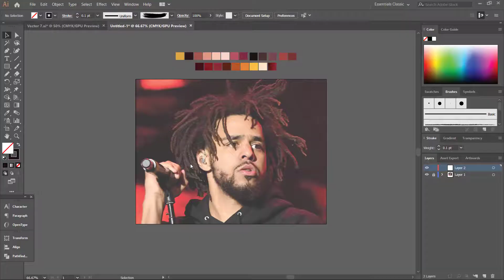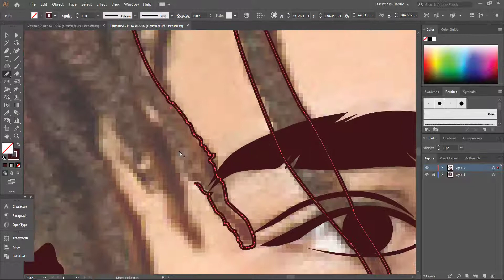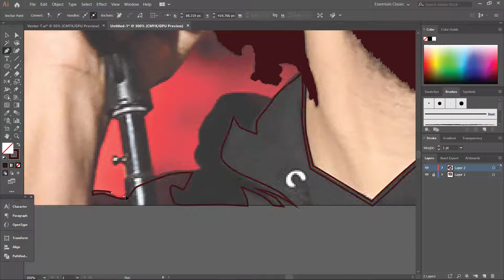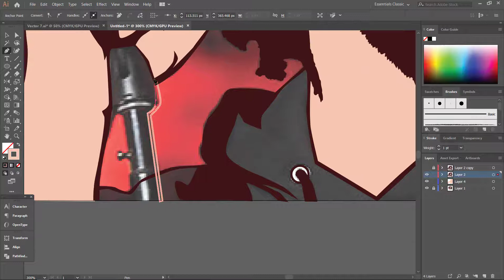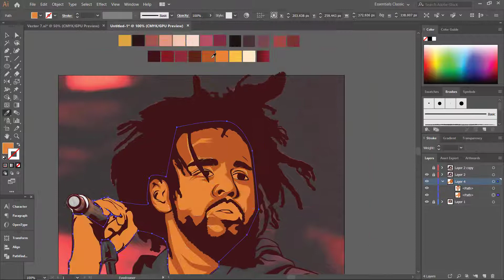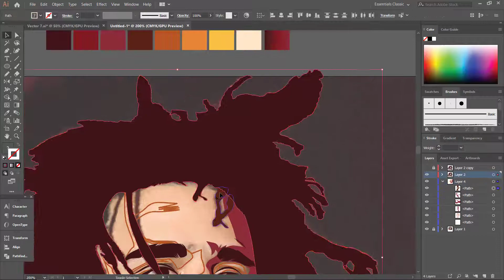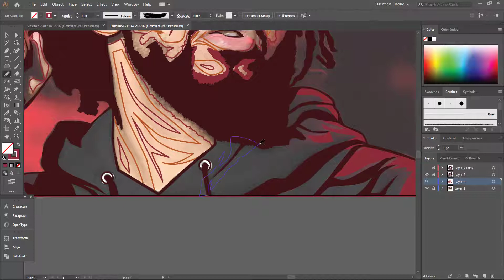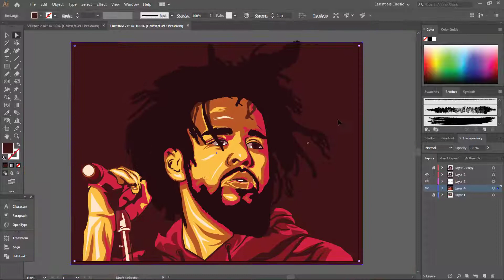LEARN VECTOR, Speed ​​Art - Make a Vector from a photo (J Cole) using Adobe Illustrator